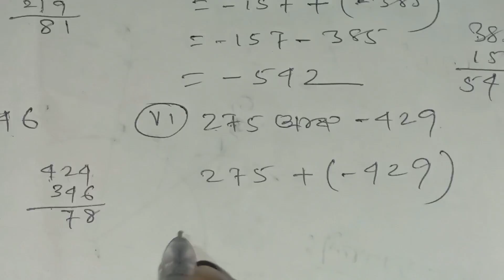assam jatiya bidyalay class 7 maths chapter 1 a/1, 2,3,4/ jatiya bidyalay class 7 maths chapter 1 a